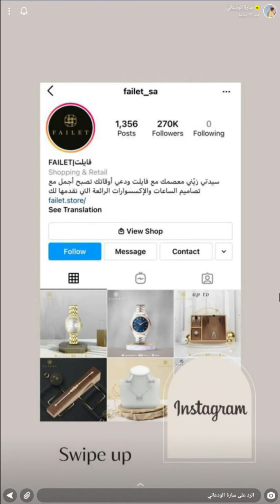اعلان سارة الودعاني لـ failet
الموقع الرسمي

اتمنى المقطع يعجبكم لاتنسانا من اللايك والاشتراك